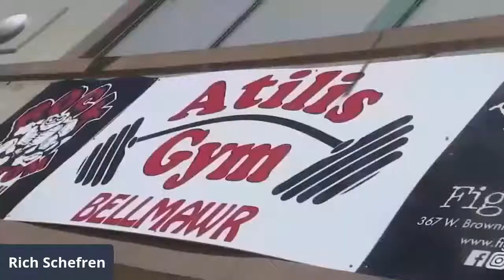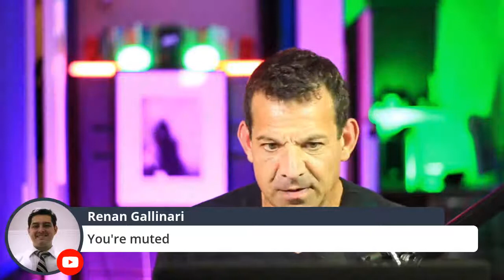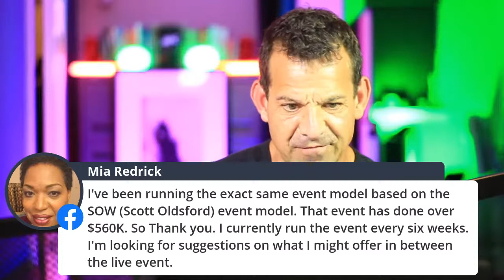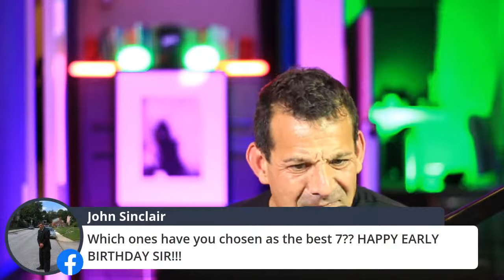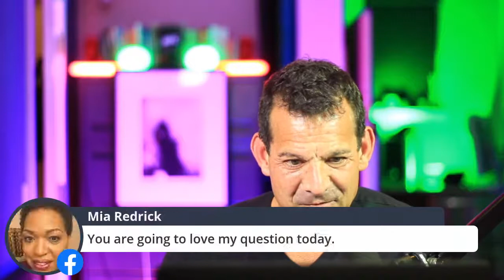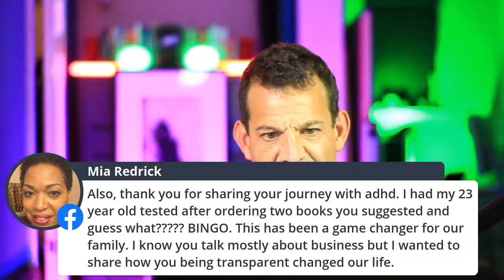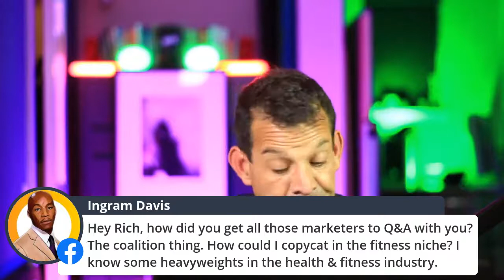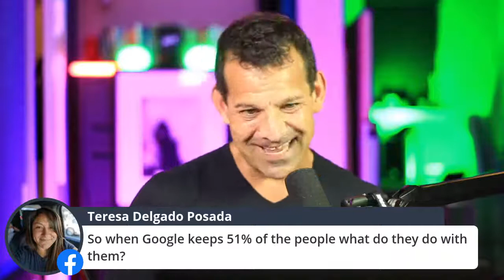Ask Me ANYTHING!! Your Questions Answered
Got a question, obstacle, challenge, or difficulty starting, building or growing your business?

If so, bring them to this livestream, because today is going to be completely dedicated to you - answering your questions - removing all roadblocks - smashing all obstacles to get you on the right track.

Bring your toughest questions - I'll answer them - I'm working without a net, so this should be fun, informative, and if you ask a question, it very well likely could alter your financial destiny...

I've helped tens of thousands of entrepreneurs - many of them you probably follow and study...

So why not come straight to the SOURCE?